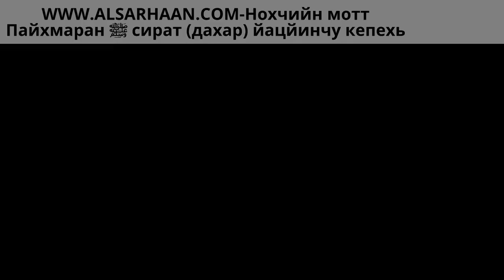71 Жих1адан Аллах1о ﷻ пурба далар